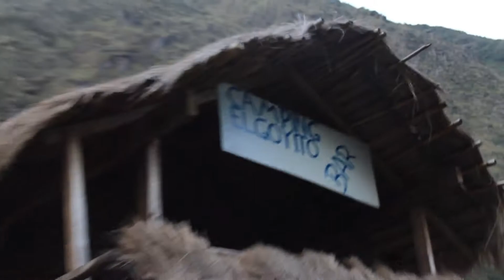Trek to Machu Picchu via the Salkantay trail day 2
Day 2 of our hike is a tough one. We wake up and it's FREEZING since we slept at the base of a mountian. We then had to hike all the way up to 15,059' above sea level. The altitude made this extremely difficult.

At the summit of our trail we reach a beautiful bluish green lake.

At the end of the day we reach a small village where we find a bar. And they all a TON of alcohol for being in the middle of nowhere. That night we slept in a farmers backyard.

Backstory:
A few years ago I went on my first "big" adventure. It was a 5 day hike to Machu Picchu via the Salkantay trail. We chose that trail because it was more beautiful than the traditional Inca trail and it was also much, much less crowded.

Please excuse the shaky footage. This was filmed before I had stabilized video equipment. I"m making the videos now because when I went on this trip, I didn't know how to make videos so now i'm backtracking on my old trips and making videos.